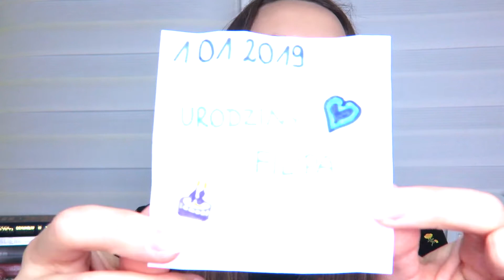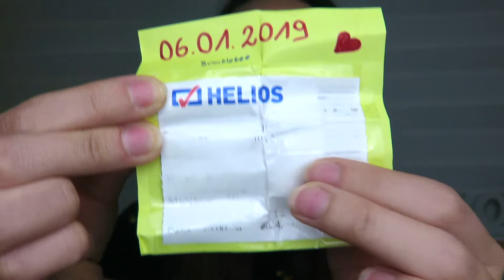WSPOMNIENIA 2019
Heeey!
Tym filmem rozpoczynam moją, trwającą trzy dni, serię, podczas której podsumowuje cały rok. Dzisiaj część pierwsza, czyli wspomnienia.
Miłego oglądania !

~ Alexja ♥